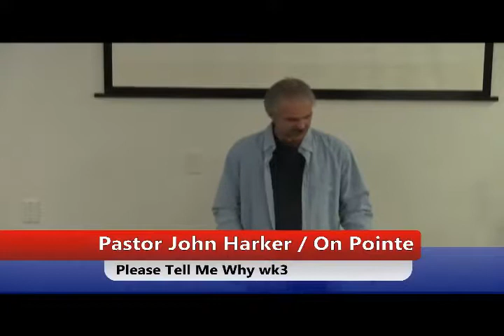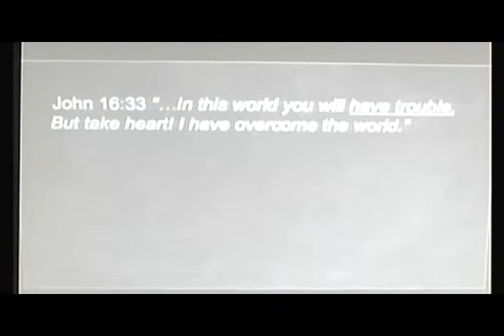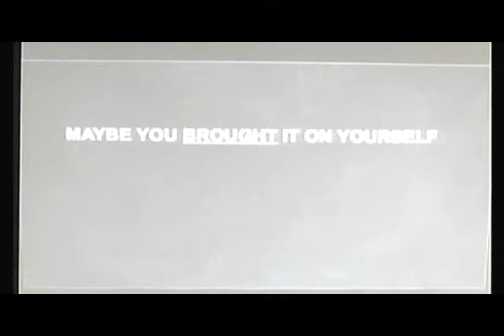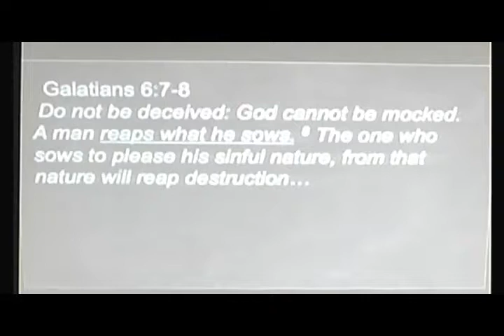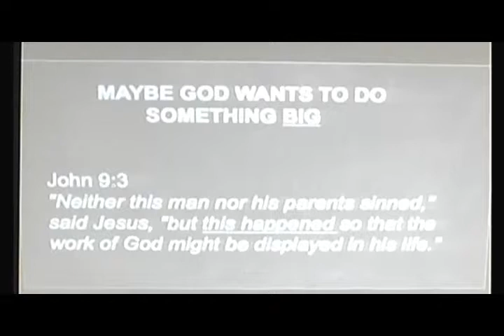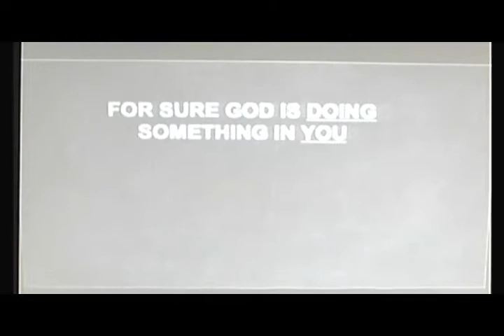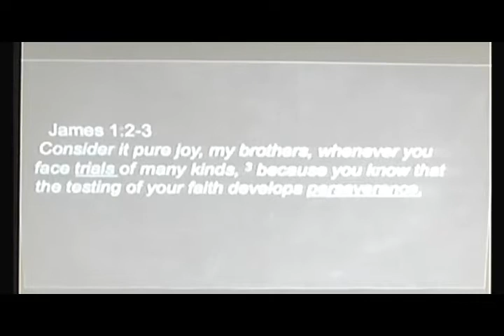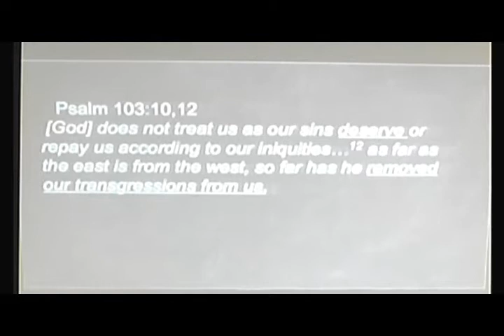Please Tell Me Why WK 3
Please Tell Me Why, Why do bad thins happen to good people?